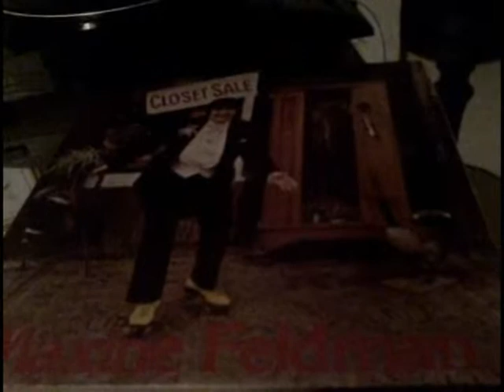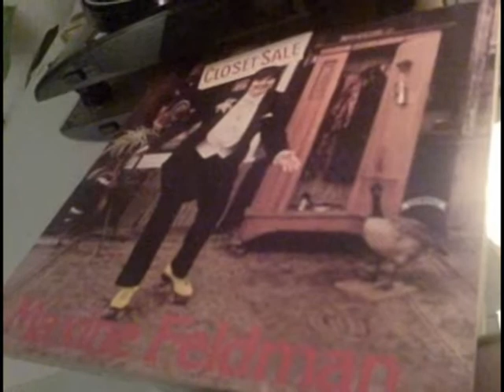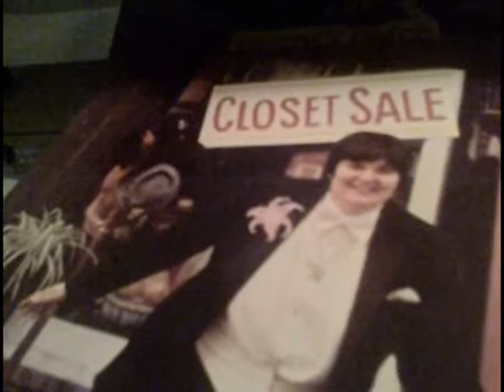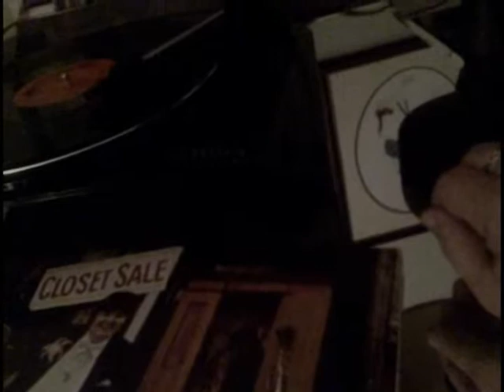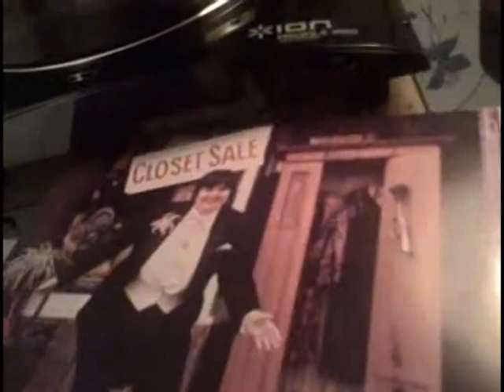Maxine Feldman - Closet Sale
Maxine Feldman singing (her) his song Closet Sale. This song was recorded live at the Lesbian and Gay Pride Tenth Anniversary, Boston Commons, June 16, 1979. At that time, Maxine Feldman had been an out-front lesbian feminist for over ten years, singing with pride what others were only whispering.
Dedicating this post to the most recent project of Woman Vision called The Last Closet Campaign. It is going to be tough to win this battle but Max and I will help as much as we can. Good Luck